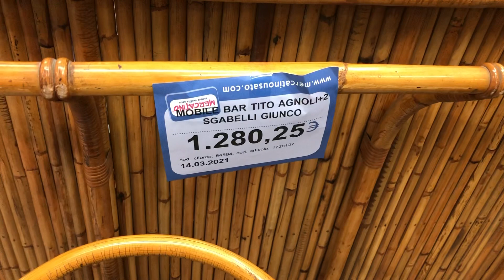Teledurruti - C’era una volta il mobile-bar